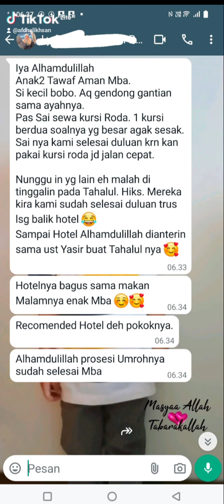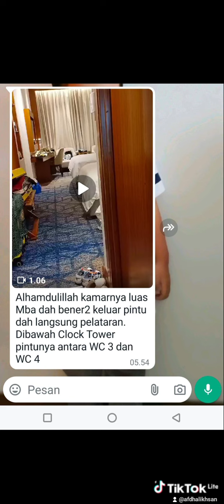Haji dan Umroh